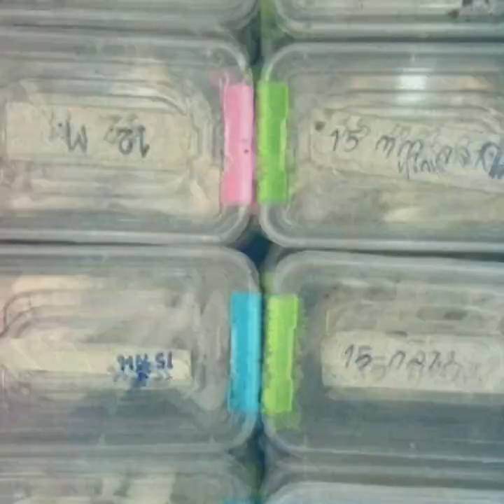หมอกรวิน ไลฟ์ทั้งน้ำตา! ชี้แจงปมซิลิโคนเถื่อน ขอดูแลคนไข้ทั้งชีวิต : Khaosod TV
หมอกรวิน ไลฟ์ทั้งน้ำตา! ชี้แจงปมซิลิโคนเถื่อน ขอดูแลคนไข้ทั้งชีวิต ใครมีปัญหาแก้ให้ฟรี